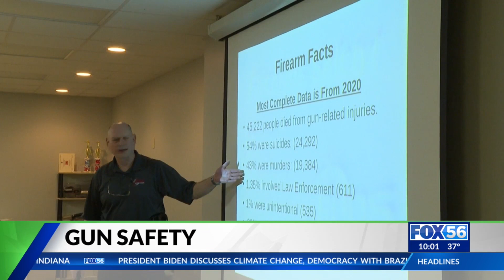Supporting sisters working against gun violence host gun safety class in Lexington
A Lexington organization is teaming up with a local gun shop to focus on safety — not gun use. The group is known as SWAG, or Supporting Sisters Working Against Gun Violence, and the mission is to save young people by promoting awareness about the proper use of guns.